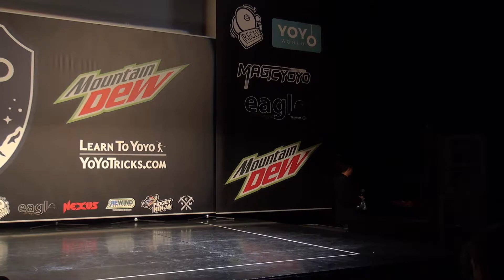2017World Final 3A 03 Alex Hattori